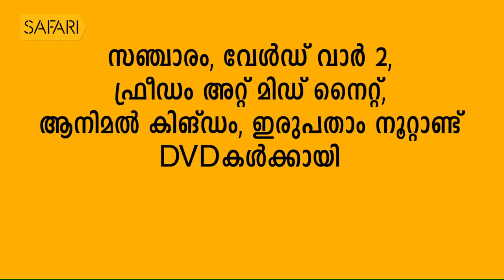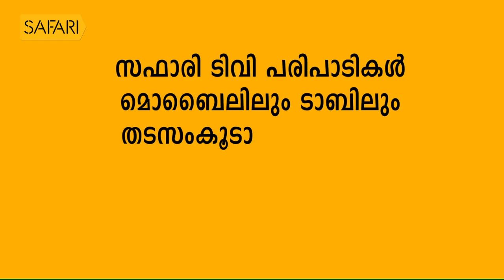George Joseph 58 | Charithram Enniloode 1663 | SafariTV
|| ANTI-PIRACY WARNING ||